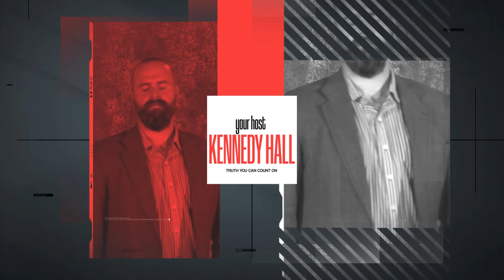Will gaming send you to hell? Should Catholics play video games? Is it sinful?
Should Catholics play video games? It is not a simple answer. It is not evil in the strict sense to play a video game, unless the content is evil. However, it is clearly an issue if we consider how much time grown men spend gaming, especially when they have a family. Is it possible to play games and not fall into other vices? Should Christian men even consider it?

Ultimately, anything that could contribute to vices should be done away with -- tune in to find out whether video games might be something that send you to hell.

The Kennedy Report does not function without a committed staff, social media placement, office/studio space, equipment and other required expenses. If you are able to help us to grow and expand our capabilities and effectiveness we would appreciate any one time donation or monthly pledge to The Kennedy Report. Our goal is to build a large show production library, interviews with timely and pertinent guests who will present the facts; no punches pulled, presentations and articles from Holy Priests, daily TV and podcast Broadcasts, informative and detailed articles and an array of comprehensive programming that we want to develop in the future.

Our prayer is that you will keep us in your Prayers, use the Kennedy Report as a tool to save Souls, strengthen and hold on to your Faith and then share it with as many as you can that can also benefit personally and spiritually. Our hope is that God will Bless you and your Family, the Faithful, the Lost and continue to support and guide our work here at The Kennedy Report.